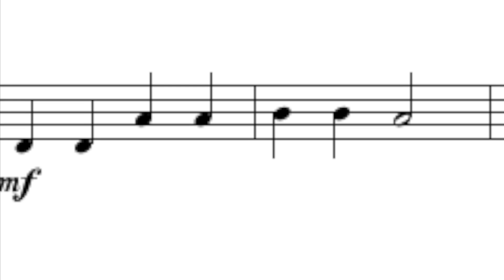30. Master Builder